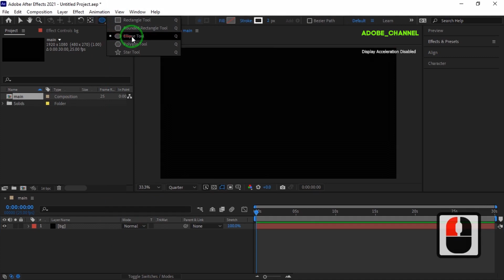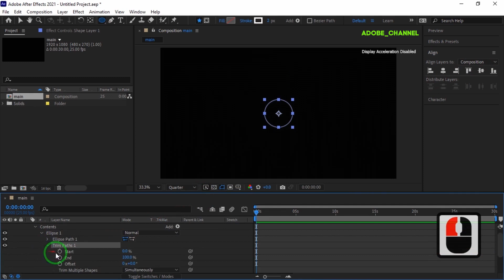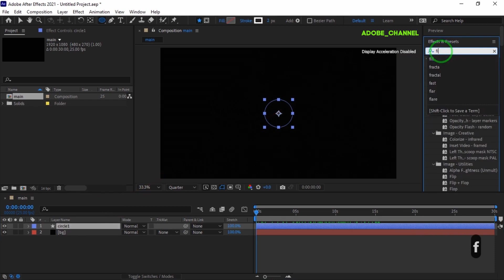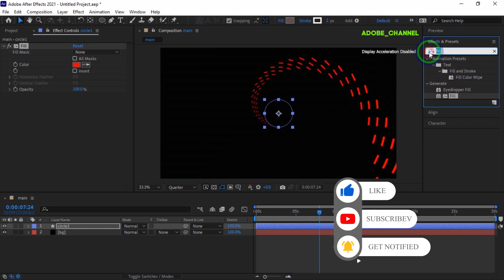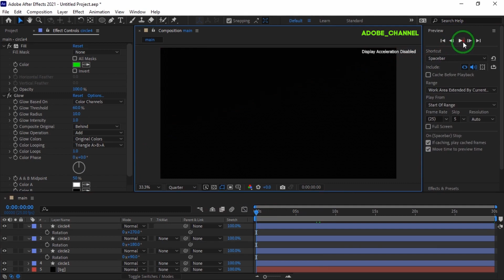Create a STUNNING Colored Spiral Background in 5 Minutes with NO Plugins!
Today, in this After Effects tutorial, we will make a beautiful background of spirals. This work can be done in less than five minutes and easily. You can make these spirals in different sizes and in the number you need and create an attractive background for yourself. I hope you like this tutorial and like it. I am waiting to see your comments.

After Effects Tutorial_ Colored Spiral Background in After Effects.no plugin.